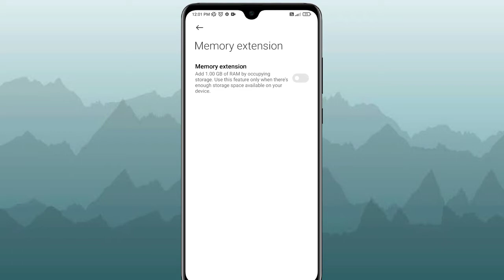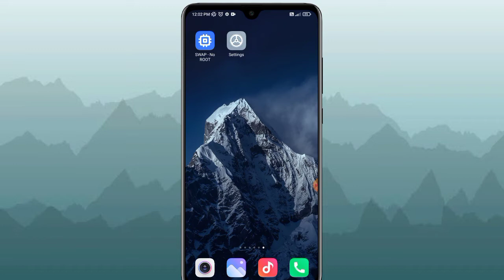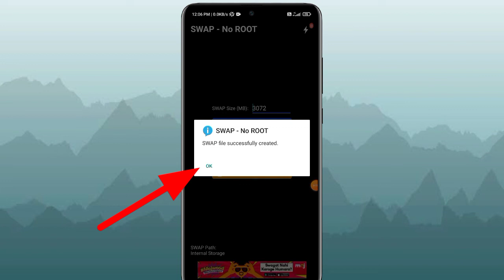Increase RAM in Redmi 9A Sport upto 12 GB | How to increase ram in Redmi 9A Sport | 2023 new trick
Increase RAM in Redmi 9A Sport upto 12 GB | How to increase ram in Redmi 9A Sport | 2022 new trick